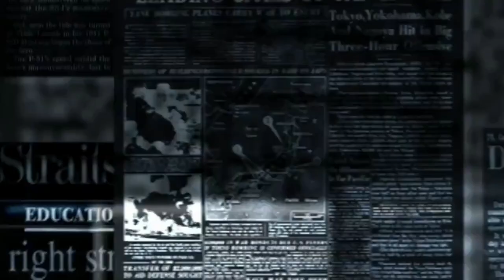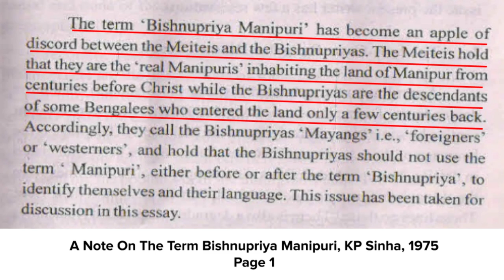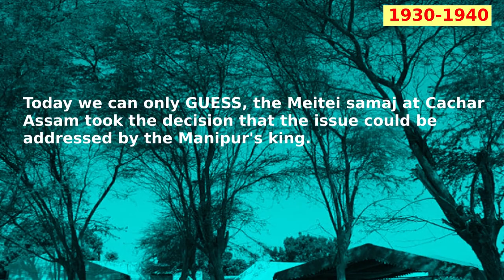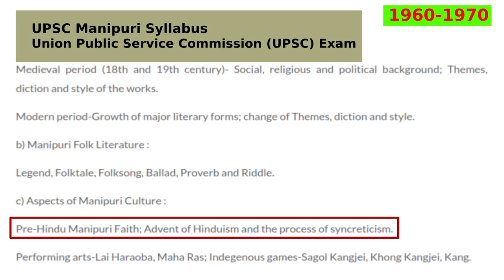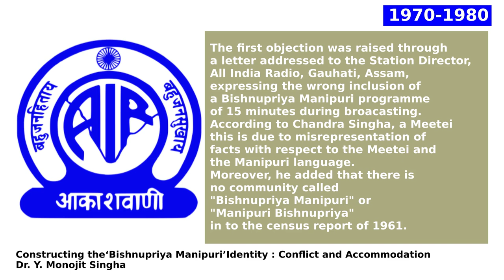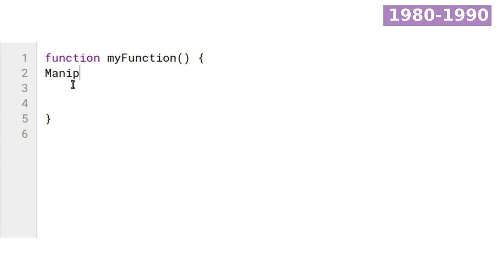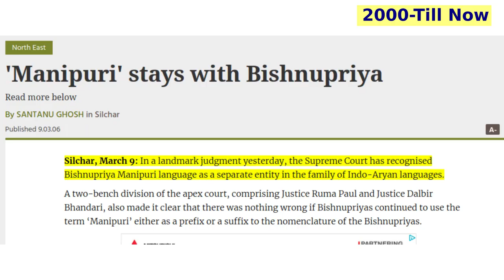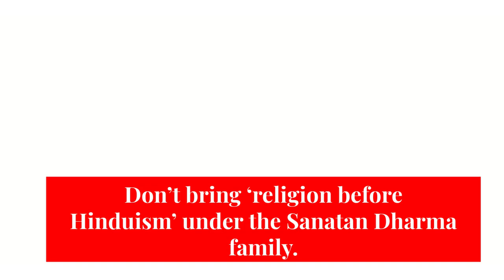Manipuri & Bishnupriya Manipuri: 100 Years Down The History (A Perfect Case Study)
Here is an attempt to understand the issue related to the Meitei jati and the Bishnupriya Manipuri jati.

The relation between the Meitei jati and Bishnupriya Manipuris is a perfect CASE STUDY.

The video begins with quoting some articles against the Bishnupriya Manipuri jati. Then it goes to 1970s to understand what was going on between these two jatis.

From 1970, the video takes to 1930s-1940s, then 1960s-1970s, 1980s-1990, 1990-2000, and at last from 2000 to the present time.

With Manipur being the case study. The relationship that these two jatis has undergone in odd 100 years. It is too a case study that one must understand.

The issue is away from media-glare, but it has its own twists and turns in the events between these two jatis.

+ British Declaration: Manipuri as Tribal
+ Formation of Mahasabhas both by the jatis: Meitei and Bishnupriya Manipuri
+ Apokpa Marup appears in Cachar (Barak Valley) Assam.

+ 'Religion before Hinduism' sown by Meitei Marup starts getting official validity in Manipur.
+ Bishnupriya Manipuris in Assam (Cachar, Barak Valley, Silchar) starts demanding education in their language.

+ Government of India in principle agrees to Bishnupriya Manipuri demand.
+ Meitei of Assam (Cachar/ Barak Valley) against the decision.
+ Bishnupriya Manipuris tries to place their 'origin' & language to Manipur.
+ In Manipur, anti-Hinduism forces had already taken control of academics, land, politics and base of subscribers.

+ In 1983, Assam Government agrees to the Bishnupriya Manipuri demands.
+ Manipur Government objects to the Assam Government decision. Assam Government stay its order.

+ Tripura Government agrees to the Bishnupriya Manipuri demands.
+ Assam Government removes the stay order.
+ Manipur Government pressurises Assam Government. Again the order gets stayed.

+ In 2002 Manipur Government sets up 'Committee against the Claims of the Bishnupriya'
+ The issue turns legal.
+ In 2006, Supreme Court of India allows Bishnupriya Manipuri to use 'Manipuri' as suffix/ prefix.

The relationship between the Meitei jati and Bishnupriya Manipuri jati on 'Manipuri' is indeed a perfect case study.

It brings forth lack of intellectual rigour of academicians, activists, and on ground workers on Sanatan Dharma. And of course the anti-Hinduism machinery that worked brilliantly post Independence.